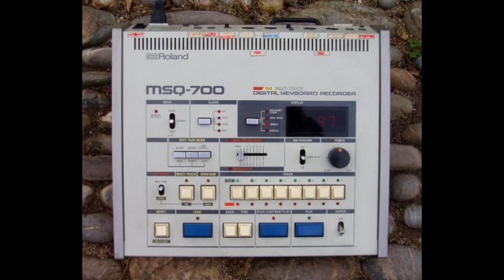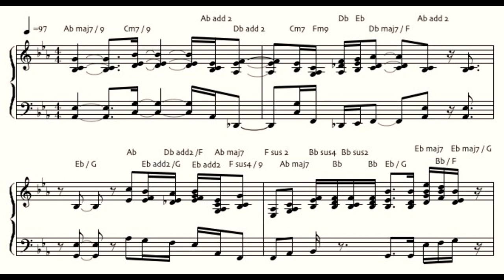SONG TALK - Episode 1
Dave, Barbara and guitarist Beren Matthews chat about the Stewart / Gaskin song catalogue, starting with early tracks from the 1980s.